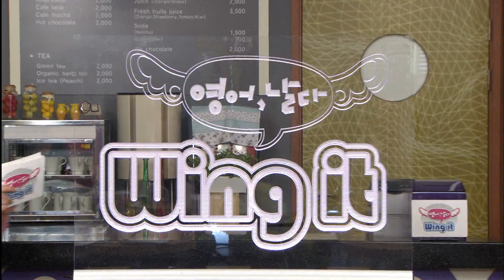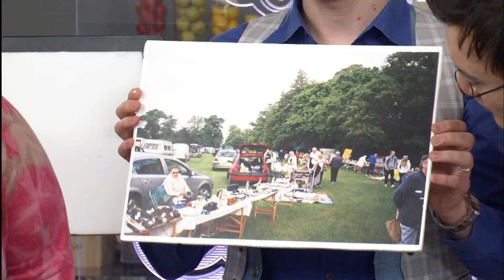[영어, 날다! Wing it] Unit.109 Can you check the receipt?